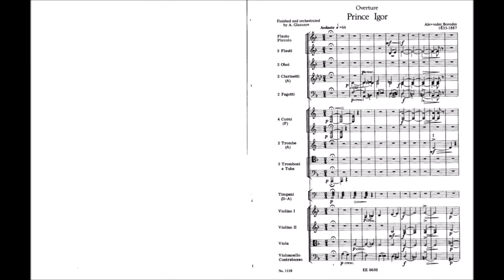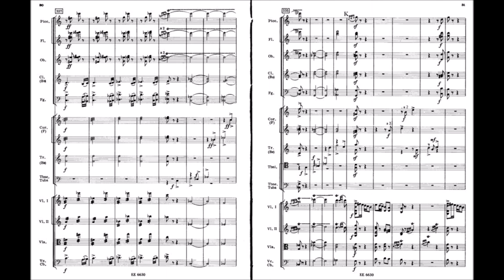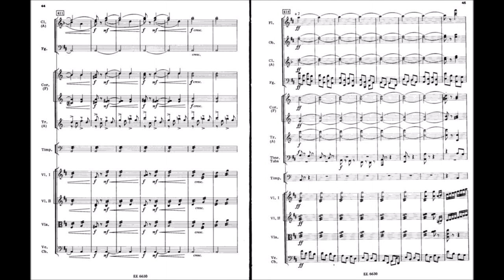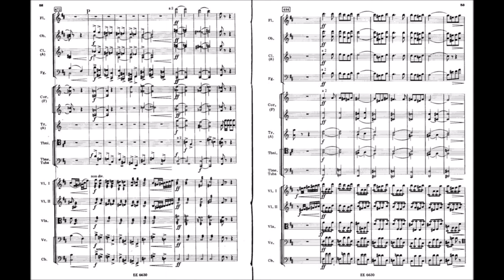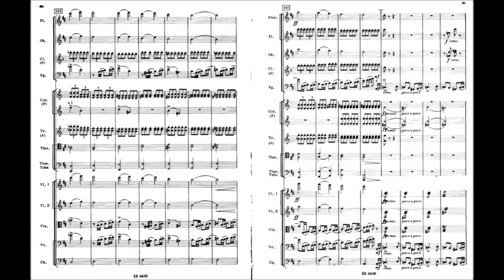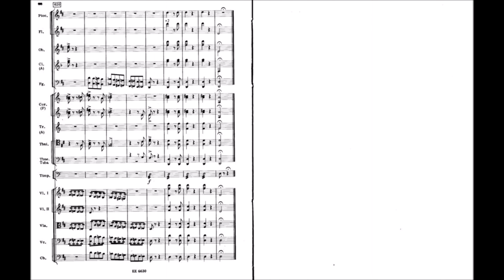Alexander Borodin - Prince Igor Overture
Alexander Borodin (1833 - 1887) - Prince Igor Overture (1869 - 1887)

London Symphony Orchestra, Georg Solti (1966)

Prince Igor was left unfinished upon Borodin’s death in 1887. He worked on the opera, off and on, for 18 years. This overture was compiled by Alexander Glazunov based on themes from the opera and Borodin’s sketches.

"Alexander Borodin was a member of the “Mighty Handful,” which consisted of Mily Balakirev, Cesar Cui, Modest Mussorgsky, Nikolai Rimsky-Korsakov, and Borodin. Borodin was, by profession, a doctor and chemist, only composing in his spare time. He made fairly significant contributions in chemistry, particularly organic synthesis, and also founded a School of Medicine for Women in Saint Petersburg.

In 1869, Borodin began work on an opera on the Russian epic poem "The Tale of Igor’s Army." He quickly began to have doubts on the project and abandoned it, recycling much of his material for other works. After the success of Rimsky-Korsakov’s and Mussorgsky’s operas, Borodin returned to the project in 1874. He continued working on it, with help from Rimsky-Korsakov, and finished several sections of the work, including the immensely popular Polovtsian Dances. However, he was unable to complete the opera before his death in 1887. Rimsky-Korsakov and Glazunov retrieved his manuscripts and completed the opera, which was finally performed in 1890.

The overture to Prince Igor was completed by Glazunov. Common retellings state that Glazunov assembled the piece from his memory of hearing Borodin play an unwritten version on the piano, but it is more likely that Glazunov took themes and sketches already written by Borodin to create the overture. Although the work was primarily compiled and orchestrated by Glazunov, it still contains Borodin's distinct voice and demonstrates his gift for beautiful Russian melodies. The themes of the overture all appear in the opera itself: the slow introduction from Igor's aria, the fast section begins with some fanfares from the Polovtsian scene, followed by music from, among others, the duet between Igor and his wife Yaroslavna, and the theme of Konchakovna, the Polovtsian princess who is in love with Igor's son Vladimir. All these themes are woven together seamlessly, ending with a brilliant flourish."

(sources: Wikipedia, Kennedy Center)